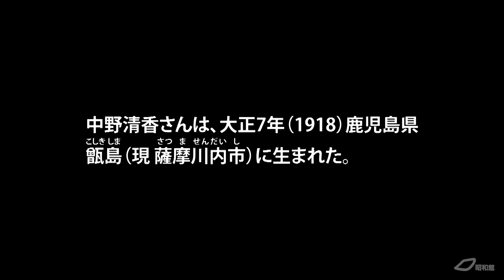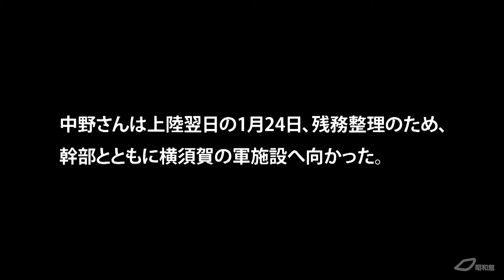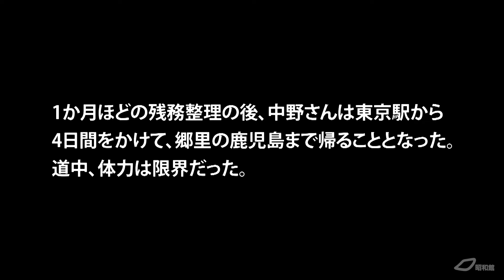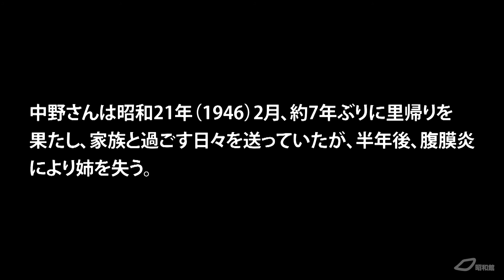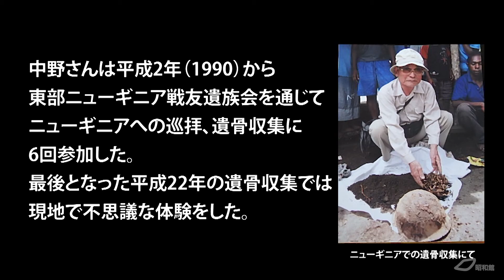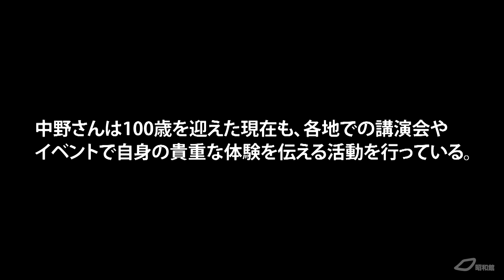昭和館オーラルヒストリー「ニューギニアでの体験と戦友たちへの想い ～中野清香さんの体験談～ 」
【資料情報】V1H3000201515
中野清香さんは昭和１４年に中国に出征し、昭和１８年にニューギニアへ転属、終戦までニューギニアでの戦闘に従事した。武器も食糧もない戦場、復員後のくらし、遺骨収集での不思議な体験を語る。